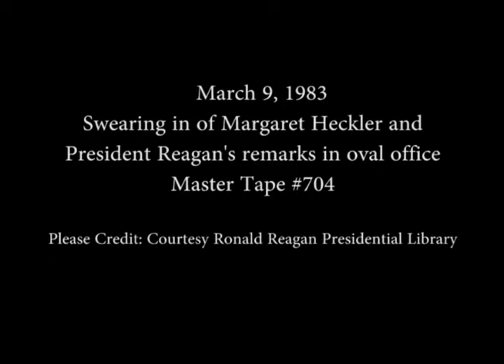President Reagan’s Remarks at the Swearing in of Margaret Heckler on March 9, 1983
Full Title: The Swearing in of Margaret Heckler as the New Secretary of Health and Human Services by Justice Sandra Day O'Connor then Remarks by President Reagan in the Oval Office on March 9, 1983

Access Restriction(s):Unrestricted
Use Restriction(s):Unrestricted